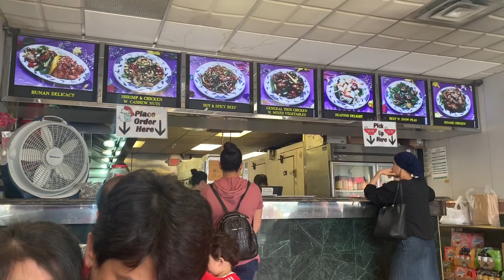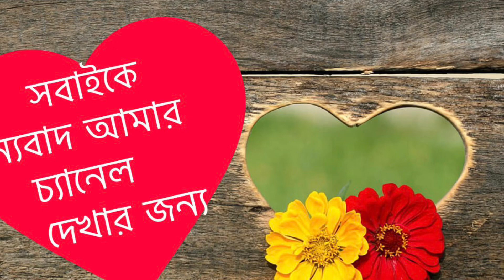Happy father’s day to all fathers|| halal china pagoda|| Sylheti American mum sumi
Vlog # 35

Father’s Day vlog